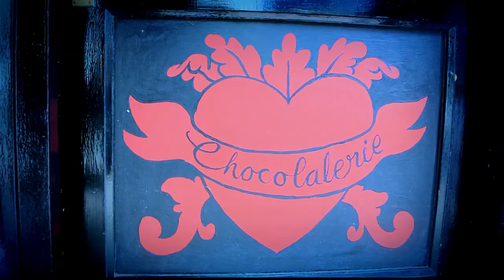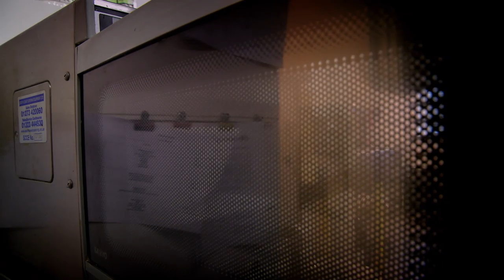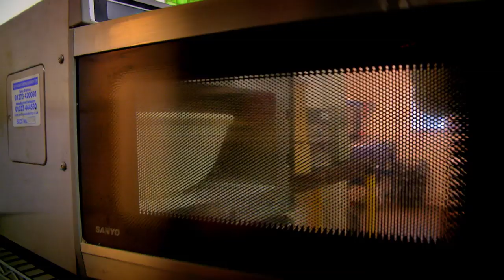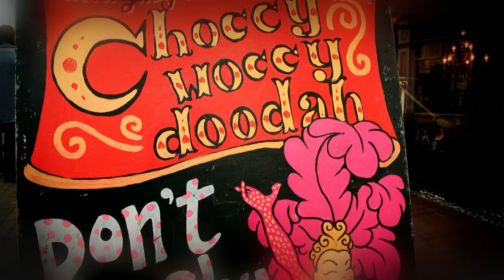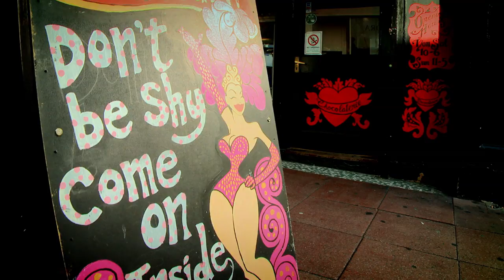Slice: Celebrity Christmas Cakes by Choccywoccydoodah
Step inside the magical world of Brighton-based cake shop Choccywoccydoodah. Follow Christine and her maverick team as they build awesome cake creations for customers including Alice Cooper, Davina McCall and Zoe Ball.